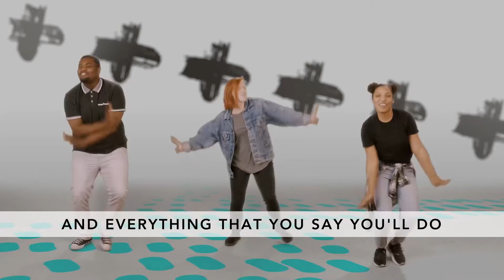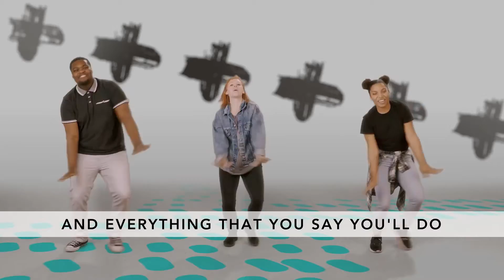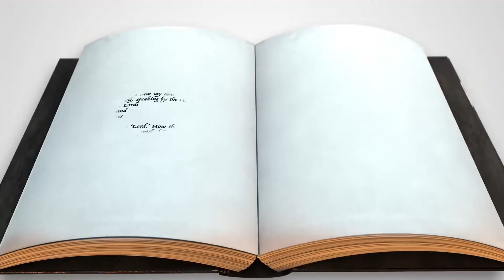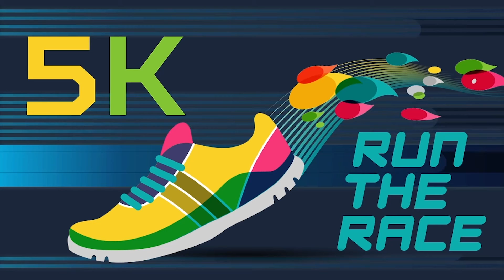Life Fellowship Element | Widow's Mite | 05.30.21 Wk.5